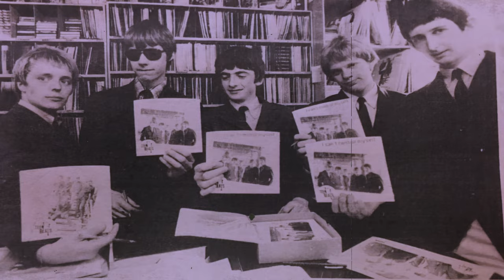Strength Of The Nation-The Teenbeats-1979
Strength Of The Nation-The Teenbeats-1979-Remastered.
For all your music collector needs.